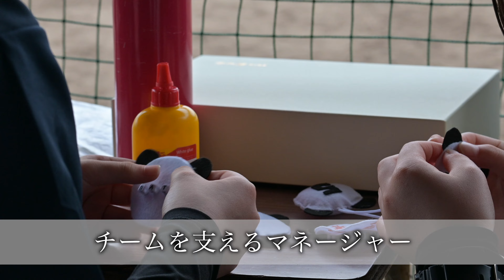宇佐産業科学高校 部活動紹介（野球部）～甲子園予選での勝利を目指して～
いよいよ７月６日（土）から始まる『第１０６回全国高等学校野球選手権大分大会（通称：甲子園予選）』の組合せ抽選会が６月１９日（水）に行われ、対戦校が決まります。大会まで1か月を切り、「必笑野球」をスローガンに練習もこれまで以上に熱が入っています。部の最大の目標である甲子園予選での勝利に向けて日々汗を流しています。応援よろしくお願いします。